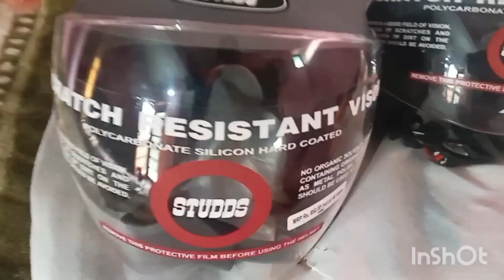आज मेरा जन्मदिन जन्मदिन 😁😉 पतिदेव से स्पेशल बर्थडे गिफ्ट मिला 😀@himachalivloggersuman1446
birthday special#daily vlog#himachali#pahadi#village life#himachali vlogger suman